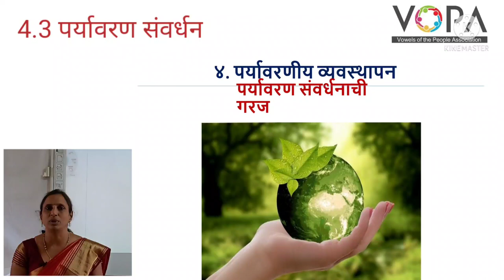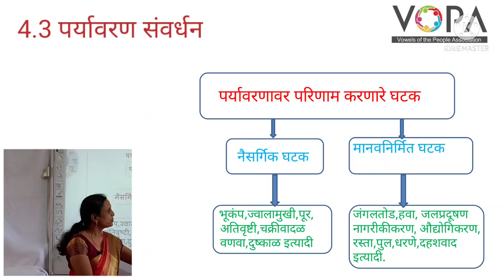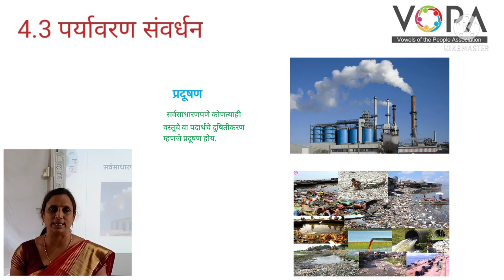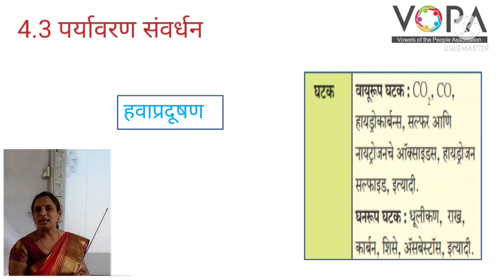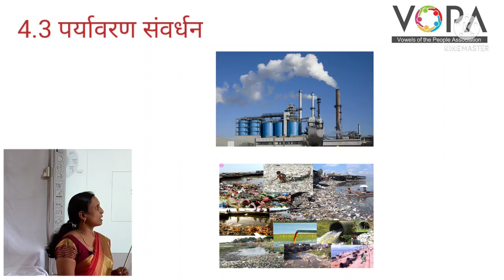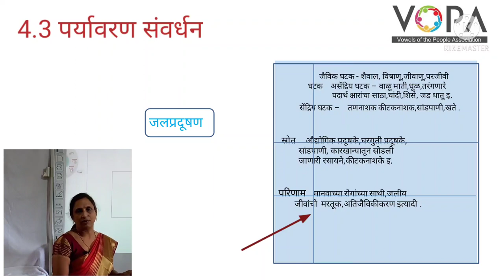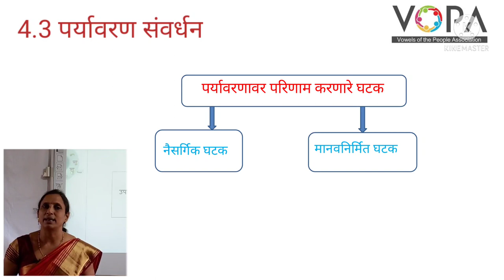१० वी | राष्ट्रीय प्रज्ञा शोध परीक्षा विज्ञान | 4.3 पर्यावरण संवर्धन | V-School